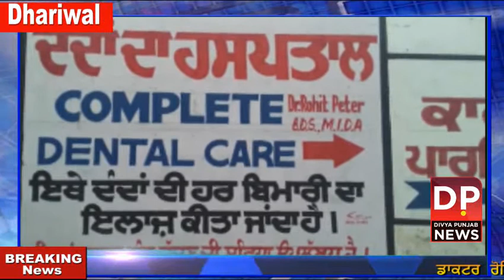ਡਾਕਟਰ ਰੋਹਿਤ ਪੀਟਰ ਧਾਰੀਵਾਲ ਬੀ ਡੀ ਐਸ ।ਐਮ ਆਈ ਡੀ ਏ ਮੋਬਾਇਲ ਨੰਬਰ 75083 84928 /9877863997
ਦੰਦਾਂ ਦਾ ਹਸਪਤਾਲ ਕੰਮਪਲੀਟ ਡੈਂਟਲ ਕੇਹਰ ਸੈਂਟਰ ਚੌਵੀ ਘੰਟੇ ਸਰਵਿਸ ਮਿਸਨ ਹਸਪਤਾਲ ਰੋਡ ਨਵਾ ਡਾਕਖਾਨਾ ਦੀ ਬੈਕ ਸਾਈਡ  ਧਾਰੀਵਾਲ